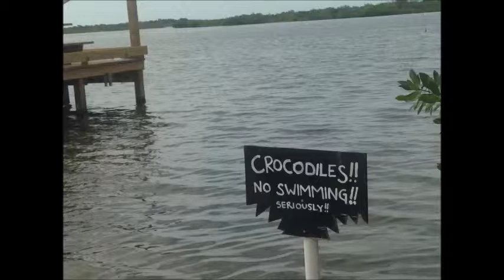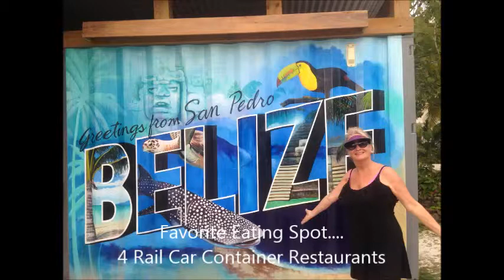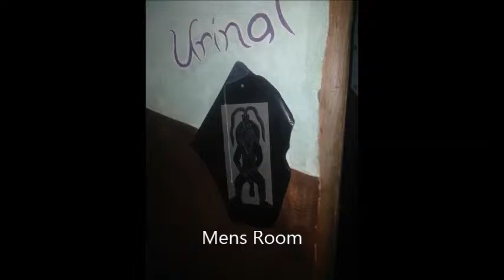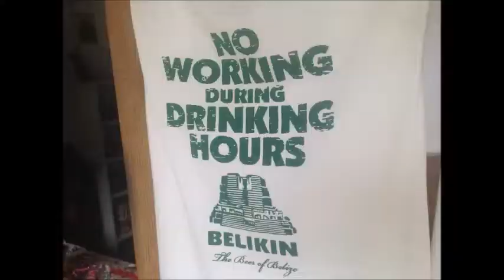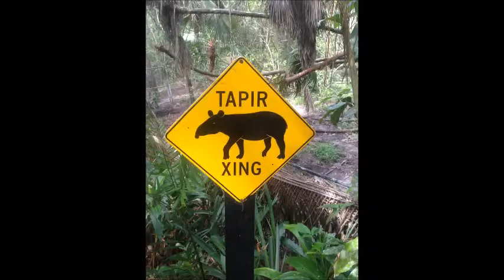Belize Video of Pictures 2 2016